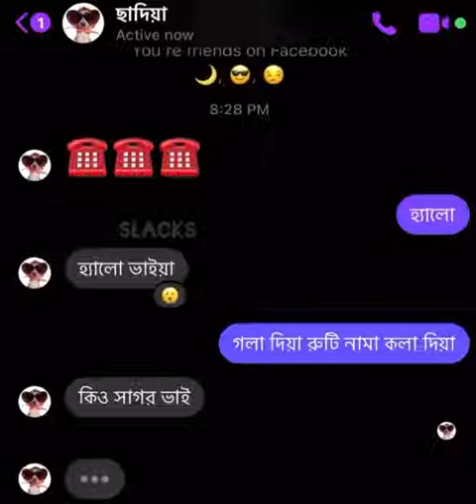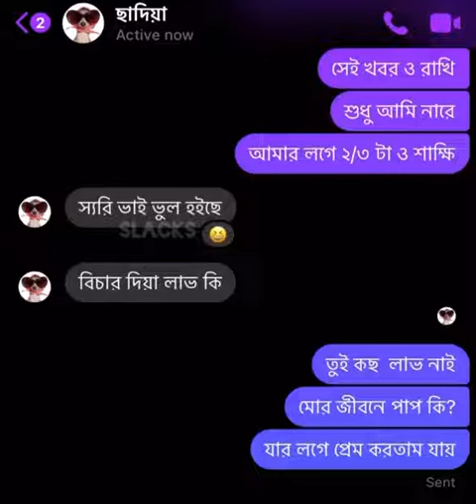দেশের যা পরিস্থিতি মাইয়া খুঁজে টি টি টি